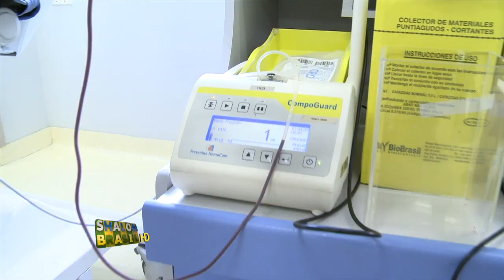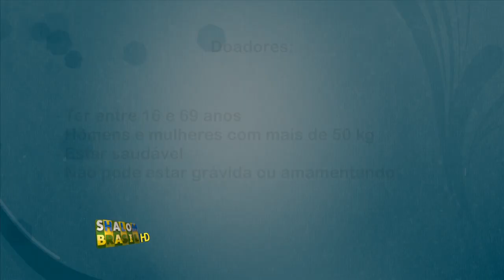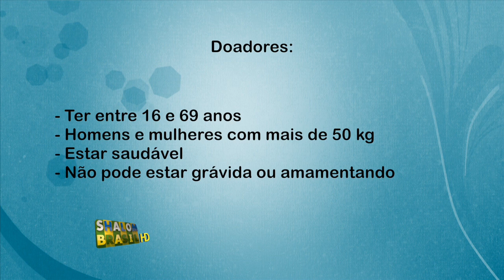Doação de Sangue - Avanhandava